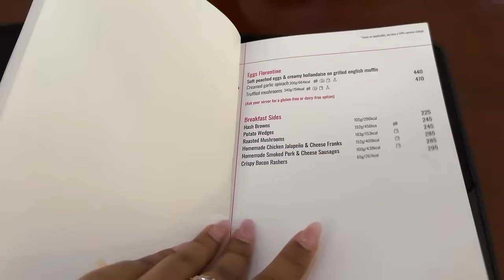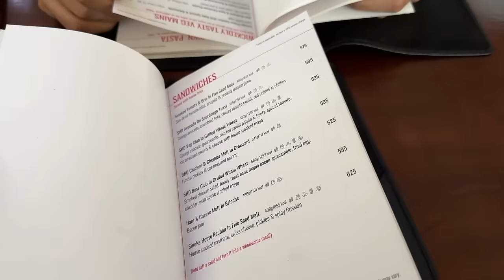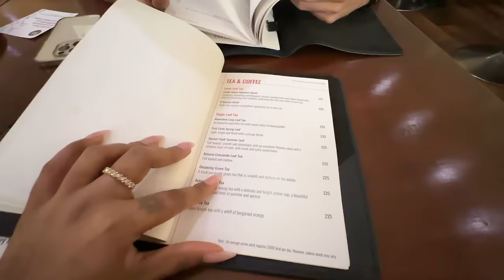Getting Pregnant with PCOS? Brutally Honest PCOS QnA with my NUTRITIONIST @askknatural |Sarah Sarosh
Hey you!

🤍REFERENCE:
Nutritionist: @askknatural

Dr. Sheths: SARAH20
Plum: SARAH15
Mars Cosmetics: SARAH
Limese Connect: SARAH10
Earth Rhythms: SARAHS
Suganda: SARAH
Eclat: SARAH20
YBP Cosmetics: SARAH10
Qurez: SARAH
Dot&Key: SARAH10
Carmesi: SARAH

XOXO -S